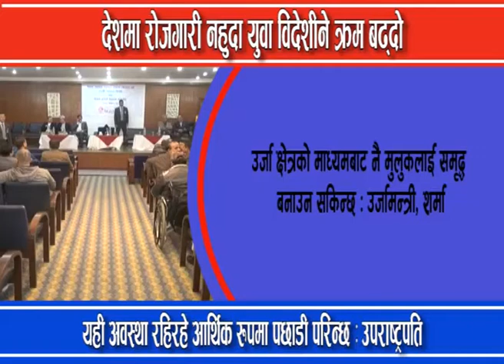रेमिट्यान्सबाट देश धानिनु नराम्रो : उपराष्ट्रपति